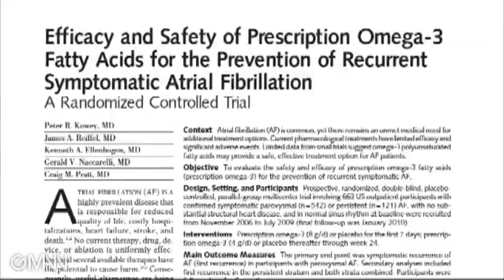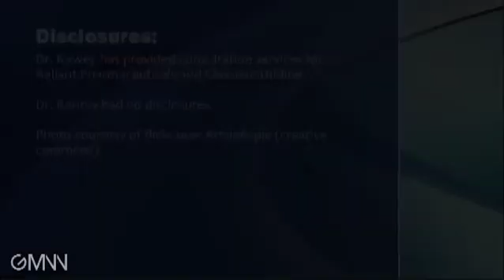Fish Oil and Heart Disease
In the wake of fish oil's failure to reduce the recurrence of atrial fibrillation in a recent clinical trial, what role should omega-3 supplementation play in heart health?